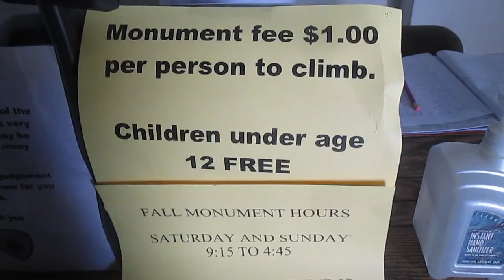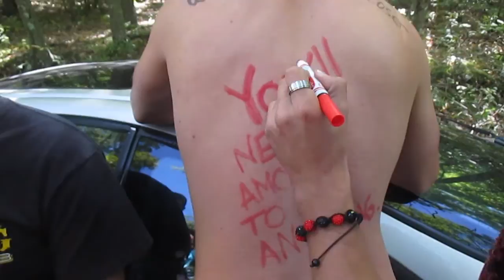Dont be that guy in the group!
We venture to High Point, NJ for a music video shoot.